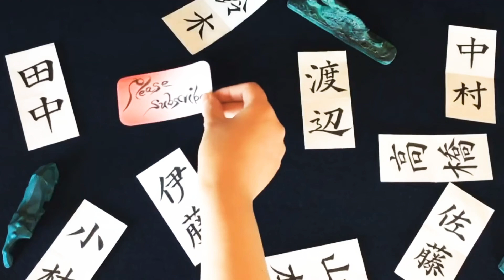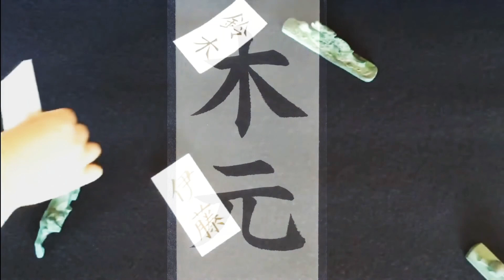vol.226 宛名書きをしよう。木元編【筆ペン】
今回は「木元」と書かせて頂きました。
木元さん有り難うございます。

有名な木元さん
レペゼン地球
etc

【My channel】
薗内 茜 How to draw your name ↓